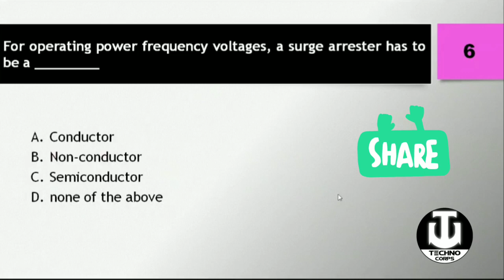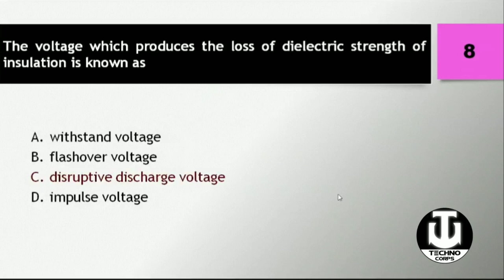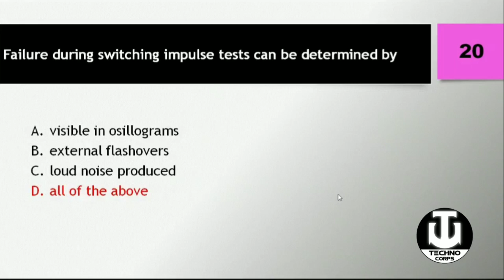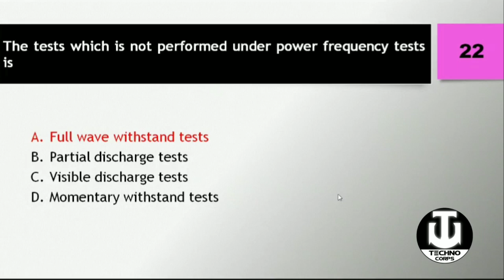MCQs on High Voltage Engineering | High Voltage Testing of Electrical Apparatus | Competitive Exams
Hello Friends,
Here is the set of 22 very important MCQs on High Voltage Testing.